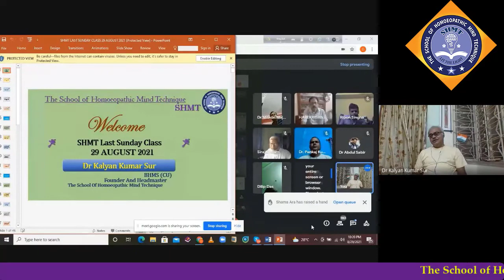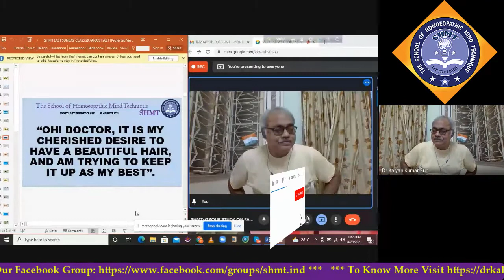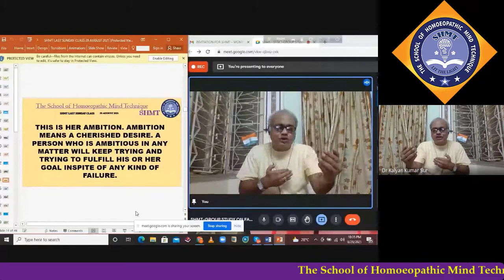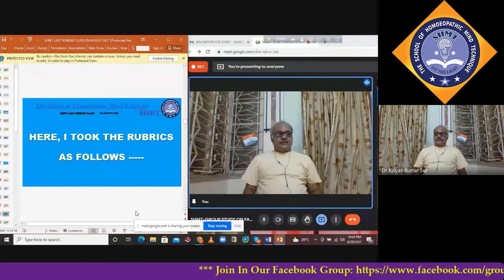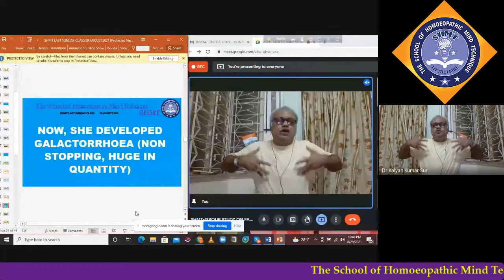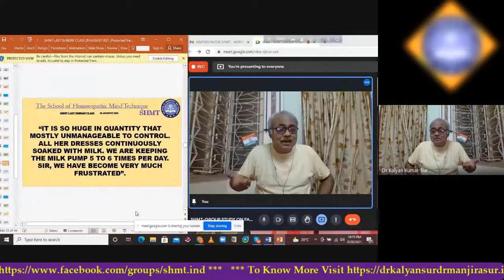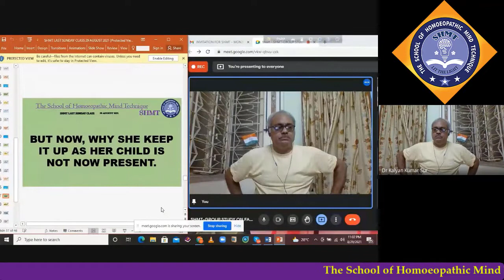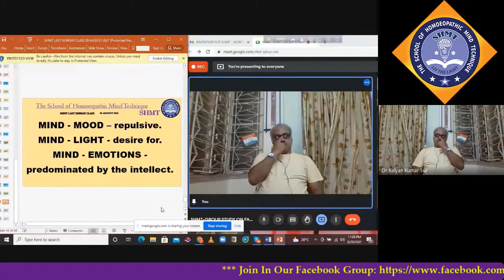AN INTERESTING CASE#আমার কেসটেকিং। OUR REGULAR CLASS OF "THE SCHOOL OF HOMOEOPATHIC MIND TECHNIQUE".